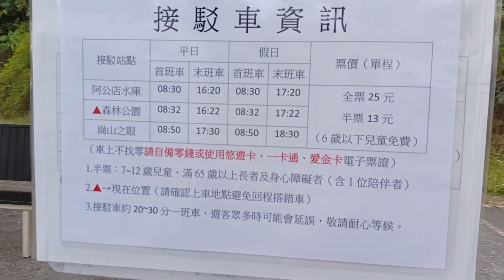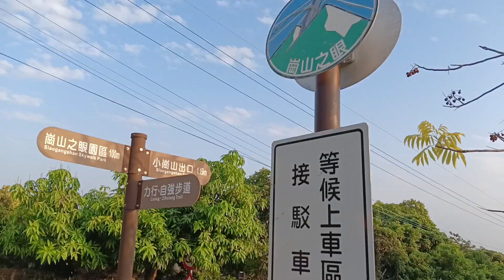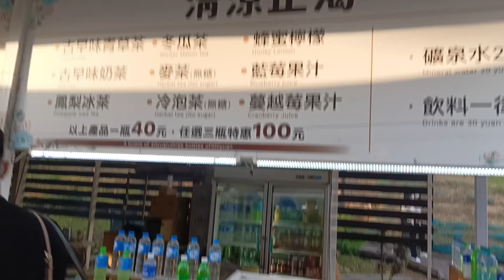Our Skywalk adventure in Kaoshiong Taiwan Part 1